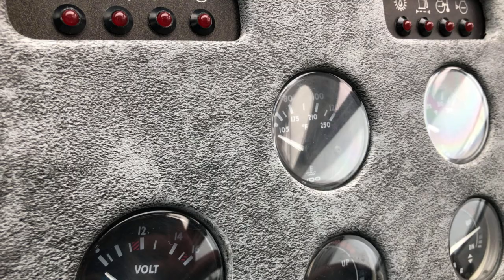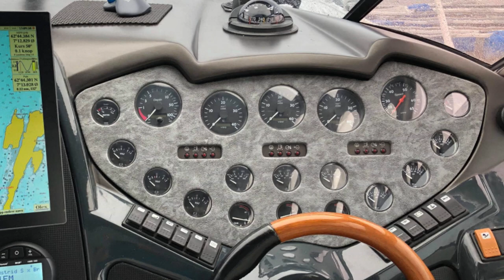Refurbishing boat instrument panel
Refurbishing the panels on a Sunseeker.